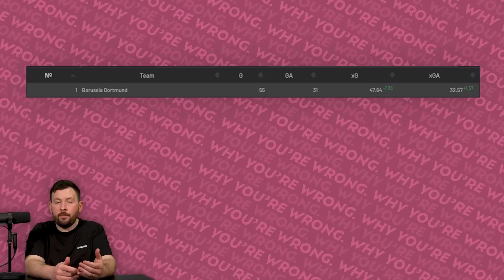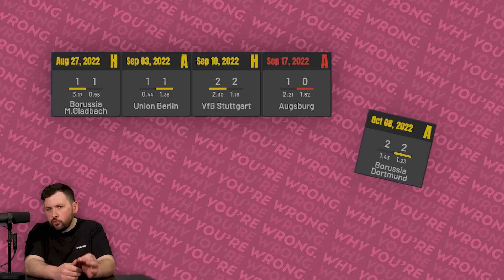Why Real Madrid Should HIRE Julian Nagelsmann!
On this week’s WYW, we’re looking at the recent sacking of Julian Nagelsmann at Bayern Munich. The German coach is alrady linked with Tottenham and Real Madrid, but has the right to be upset at being replaced with Thomas Tuchel, with a run of bad luck turning the normal Bayern coronation into a title race with Dortmund. How did they get so unfortunate? Then we take a look at the failings of VAR and why it’s still a problem, not a solution.